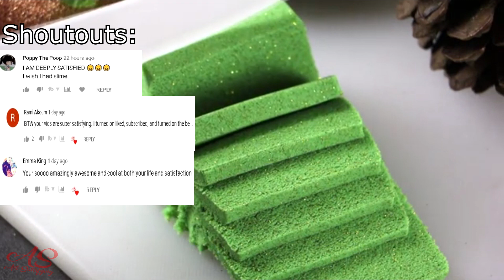CRUNCHY KINETIC SAND | ASMR SAND COMPILATION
On that note we gonna serve you with some more crunchiness! The best way to do that is to post the most satisfying kinetic sand videos for you! Crunchy Sand mixing for your asmr crying ears! Enjoy this asmr sand compilation!

Make sure to subscribe be updated with the best and most satisfying and relaxing videos such as satisfying slime, pottery,food compilations, calligraphy, paintmixing, cake decorating, kinetic sand, fidget spinners, general satisfying videos and much more!

Thanks.